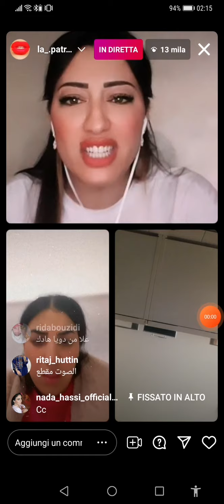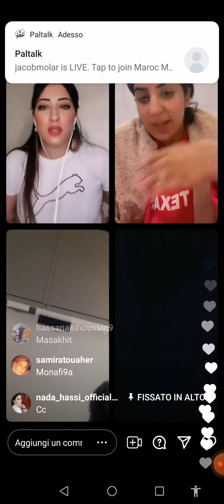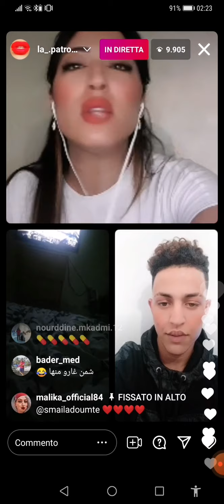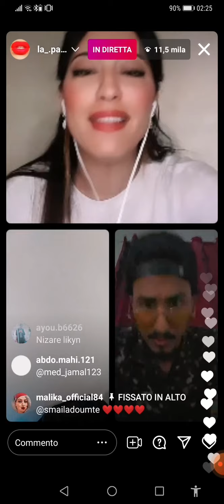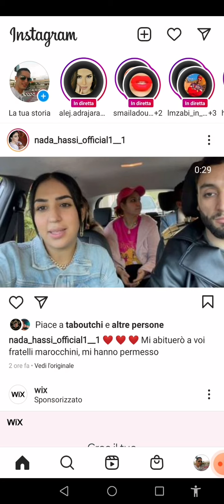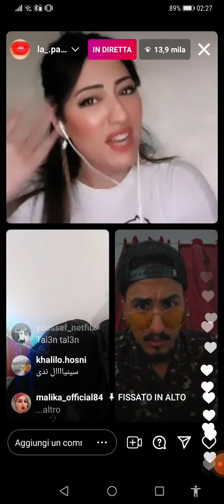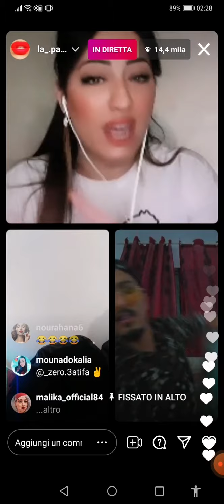nada hassi vs hicham mallouli على نيزر سبتي